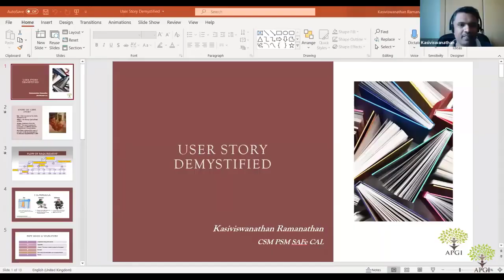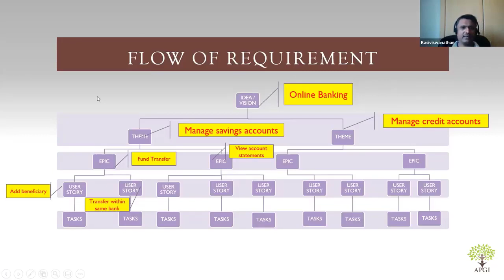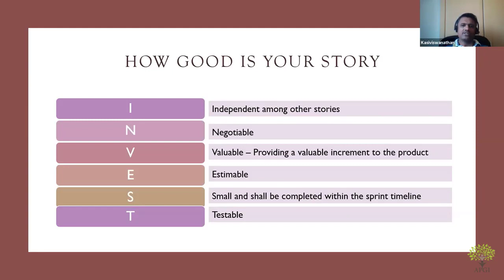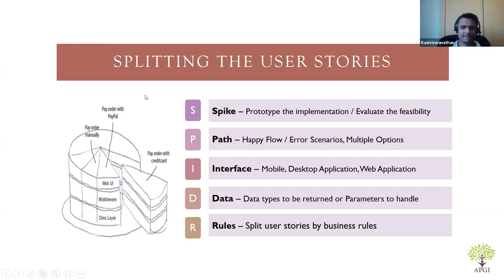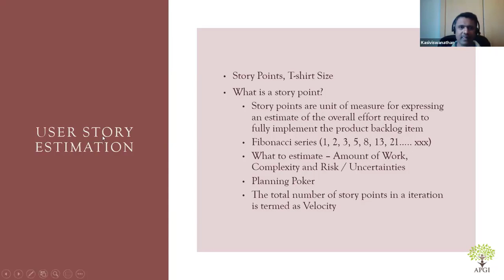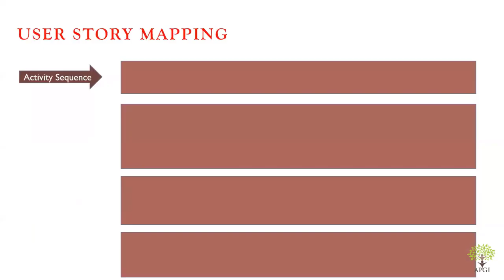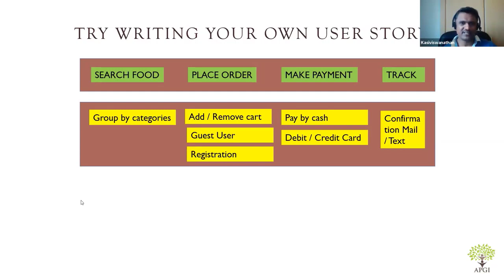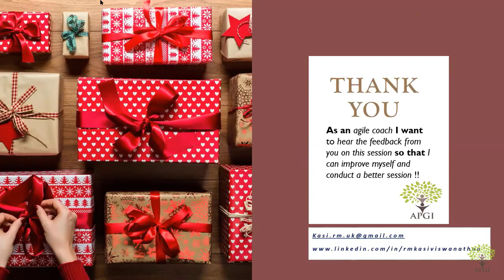User Story Demystified - Kasiviswanathan Ramanathan